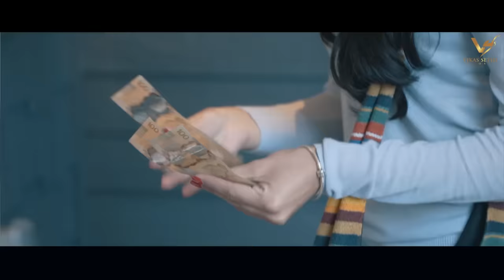Black Mustang || Rahul Chahal || Ft. Johny Seth || BTMM || 👍 2017 || VS Records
Black mustang
Rahul chahal || Johny Seth ft. kirti j
A Film by Rahul chahal and Harry Jordan
Director , concept , lyrics , Rap : Rahul chahal
Director , Editor : Harry Jordan
Starring : Nehal
Assistant Director : Jaskamal Saini
Dop : Vick Jordan
Concept : Mansi Parasher
Mixing : Anand Dabra
Sound Design : Salii Amrute
Special thanks : Chris , Ashanti Cafe
Makeup : simmi dhillon
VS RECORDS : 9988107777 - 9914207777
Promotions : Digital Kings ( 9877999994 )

Black Mustang